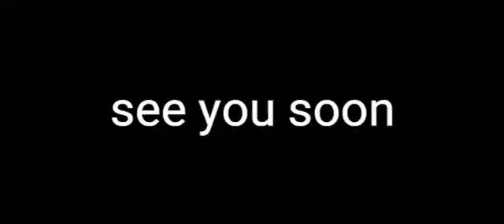GAMEPLAY MAGIC CHESS PART 1 SERU BANGET GUYS , PUSH RANK DI MC